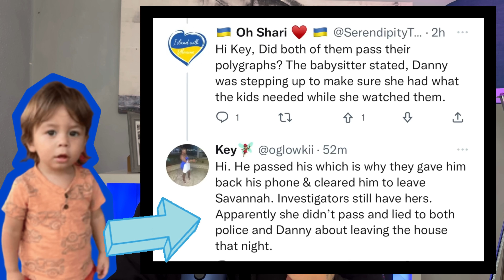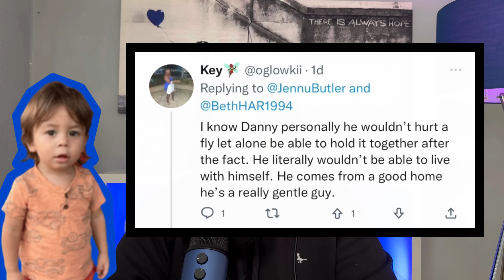Quinton Simon case CRIMINAL INVESTIGATION !? Lies and failed polygraphs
This case….. WOW!

✅Members badges
✅Members only Emojis
✅Priority comment response
✅Members only content

Information contained within this video comes from Cimema Shogun and also various Twitter sources - as seen in the video